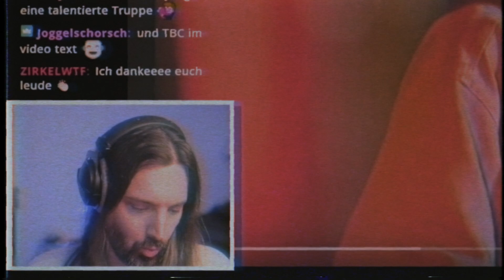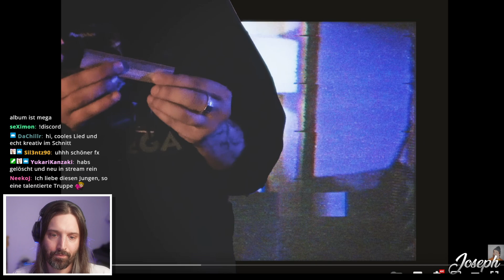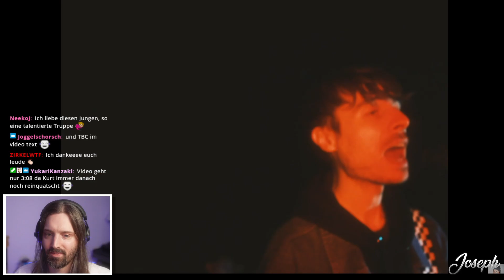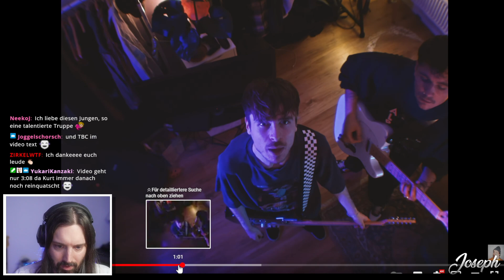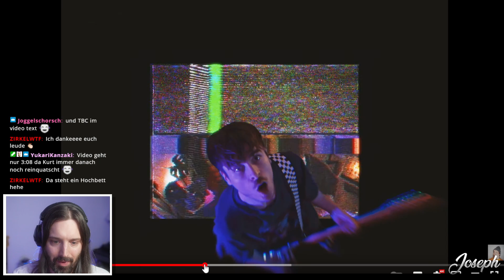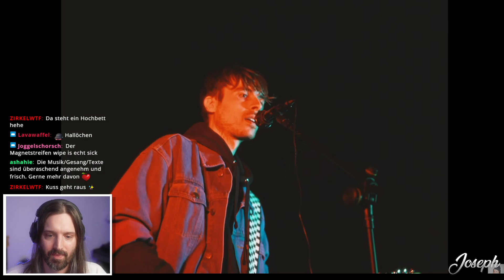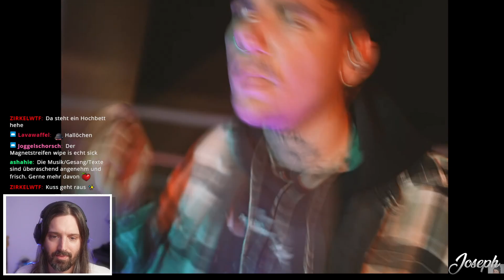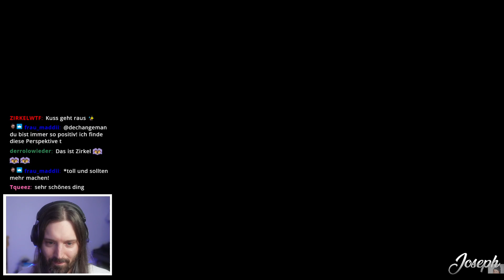Krasses Self Made Video von @MCZirkel | Filmemacher reagiert